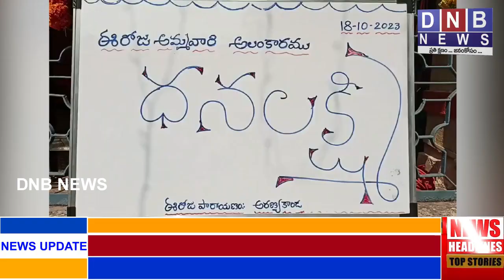భద్రాద్రి రామయ్య సన్నిధిలో ఘనంగా శ్రీదేవి శరన్నవరాత్రి మహోత్సవాలు : DNB NEWS